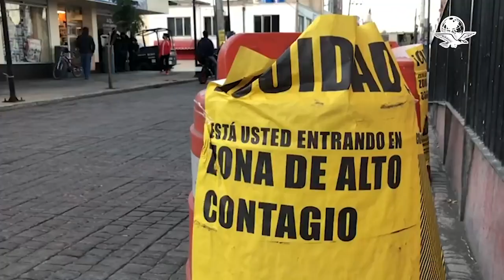Panteones de la Ciudad de México abrirán el Día de Muertos: Sheinbaum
La jefa de Gobierno, Claudia Sheinbaum, refirió que tras la pandemia, este año se va a hacer el Desfile tradicional, además, se instalará la ofrenda de Día de Muertos en el Zócalo, aunque todo se detallará el próximo lunes